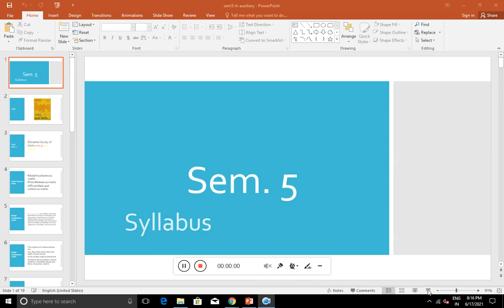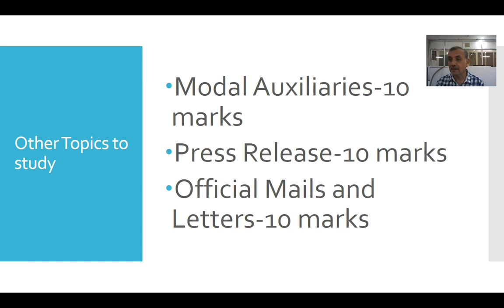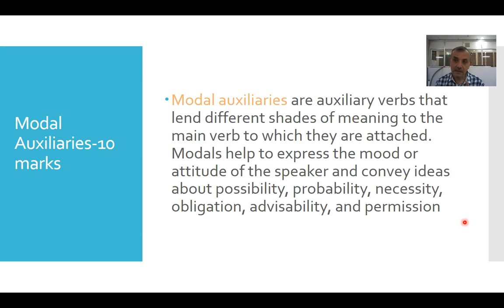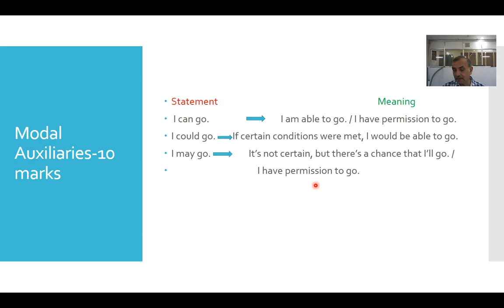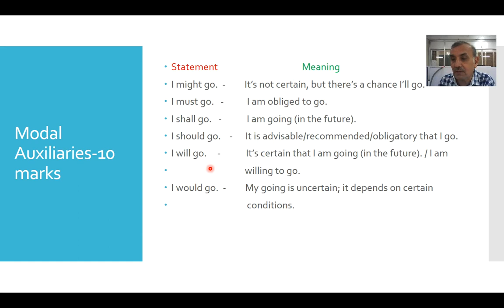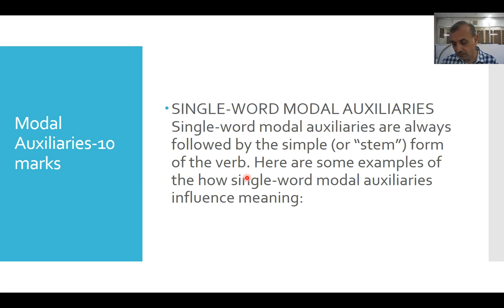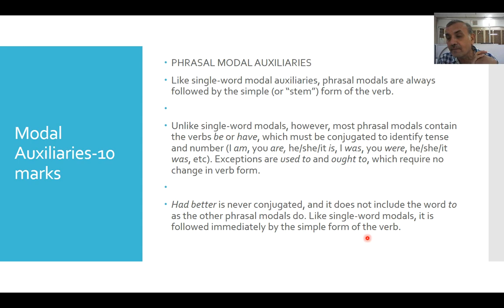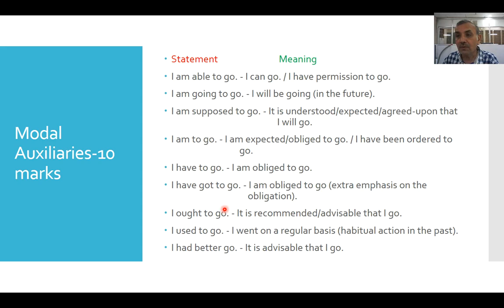Sem 5 Modal Auxiliaries(English) Explained By Prof.A.H.Kinger